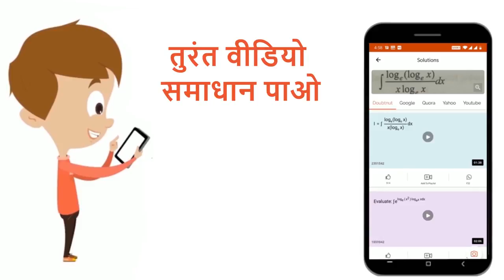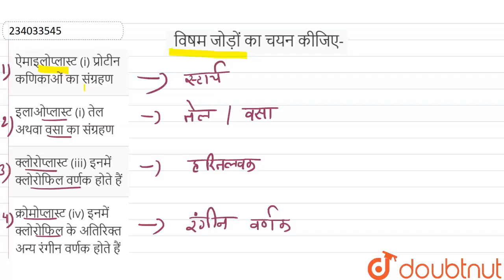विषम जोड़ों का चयन कीजिए- | 11 | पौधों में परिवहन | BIOLOGY | NAVBODH | Doubtnut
विषम जोड़ों का चयन कीजिए-
Class: 11
Subject: BIOLOGY
Chapter: पौधों में परिवहन
Board:Madhya Pradesh Board

👉 Have Any Query? Ask Us.